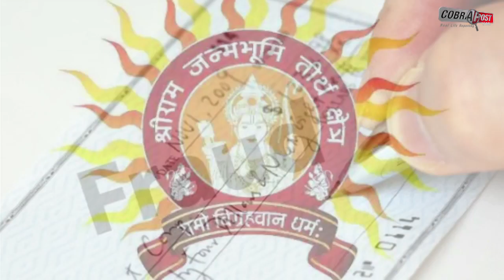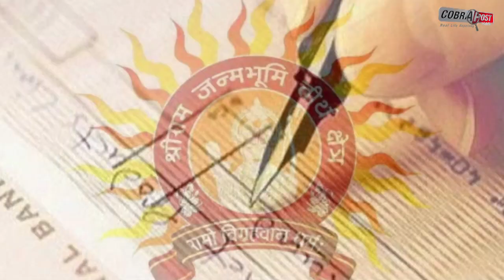राम जन्मभूमि ट्रस्ट के खाते से निकाले गए 6 लाख रुपये, क्लोन चेक से फर्जीवाड़ा